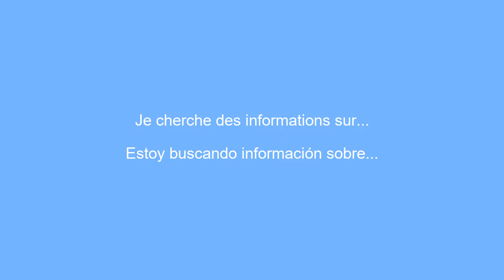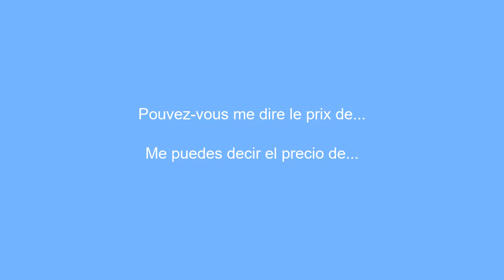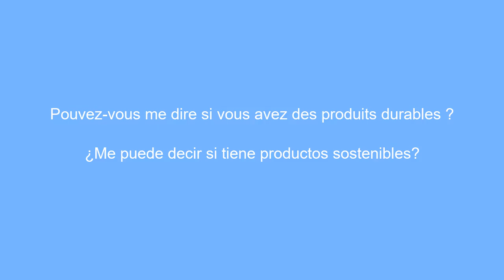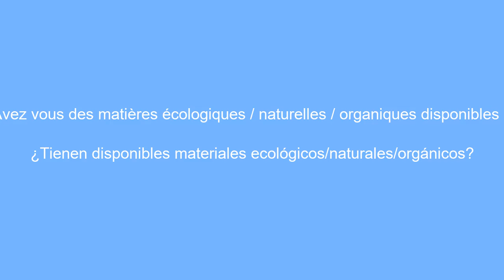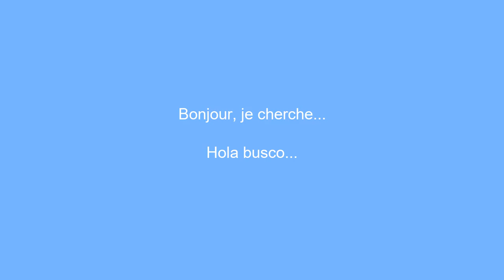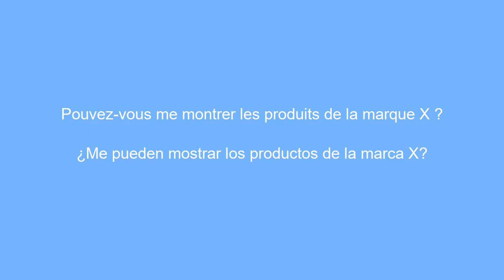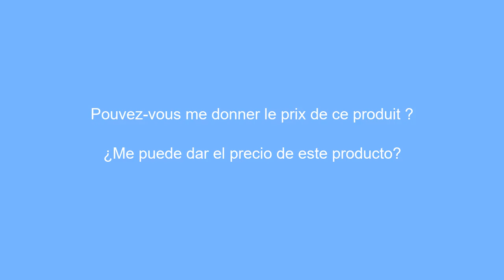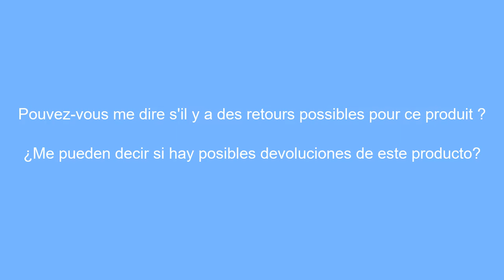50 phrases incontournable en espagnole a connaitre en magasin - 1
Apprenez les 50 phrases incontournables en Espagnole pour votre prochaine visite en magasin. Obtenez des astuces pratiques pour naviguer dans le magasin et vous exprimer efficacement en Espagnole